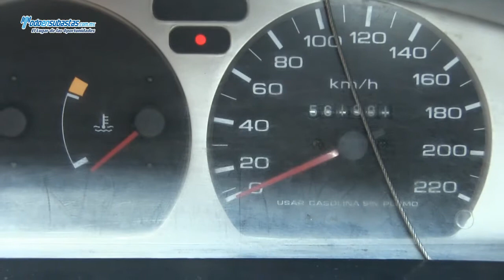Nissan / Tsuru GSI / 2010